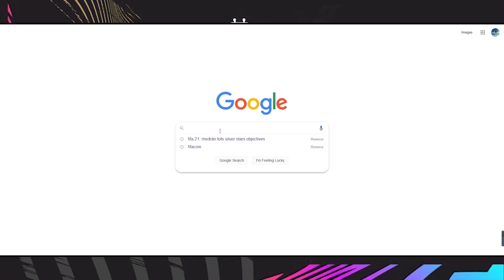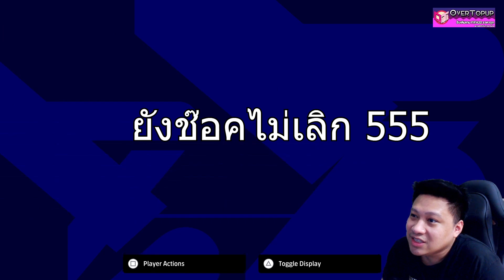มาโวย เปิดได้นักเตะตำนานตัวแรกของผม โคตรตำนานแมนยู eFootball 2023 !!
ซื้อคอยน์ในเกมฟีฟ่า ใส่โค้ด KORRA ลดได้อีก5เปอเซนต์
เติมบัตรเงินสดPsnและบัตรPSplusราคาถูกกว่่าเติมเองลิงค์